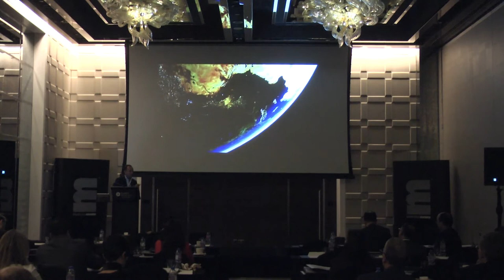Presentation abstract by Antonio Fernandez Romero from NH Hotel Group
marcus evans is a corporate and information company that delivers annual events across all industry sectors.